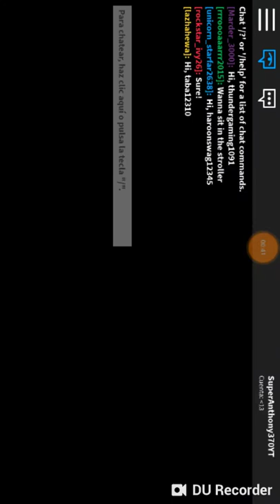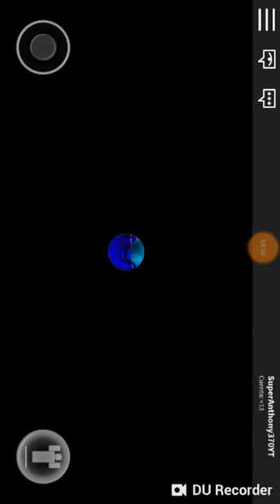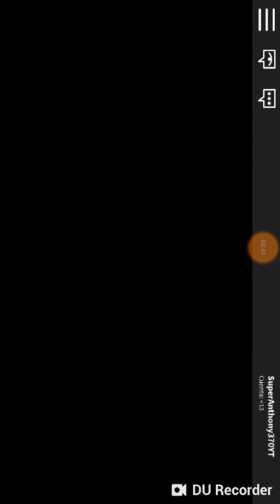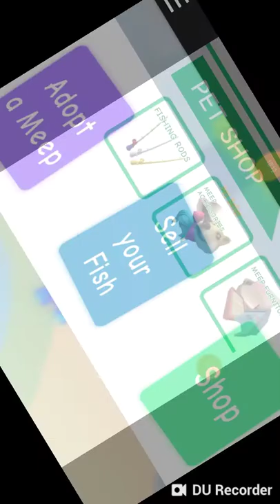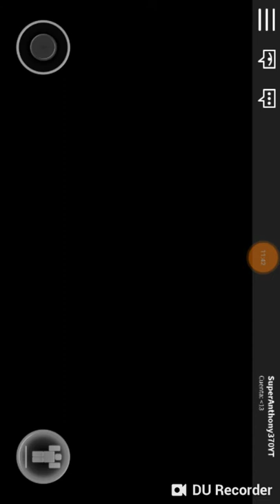Roblox meepcity part 1